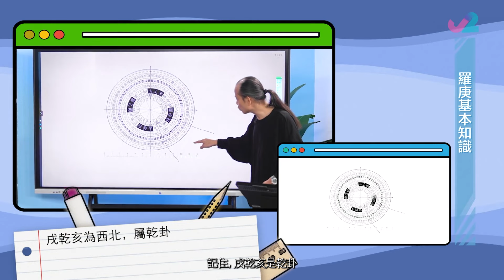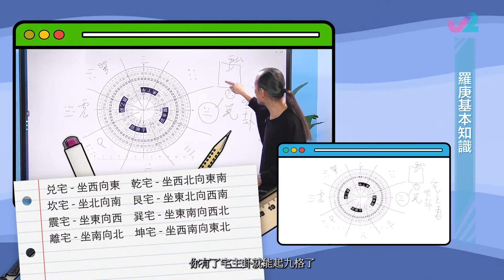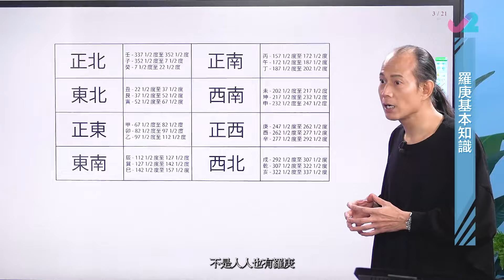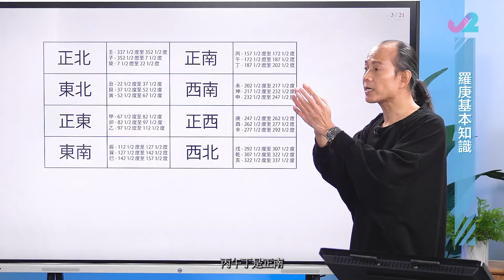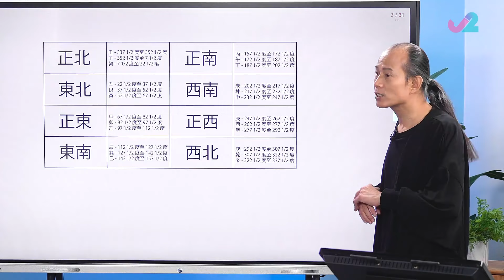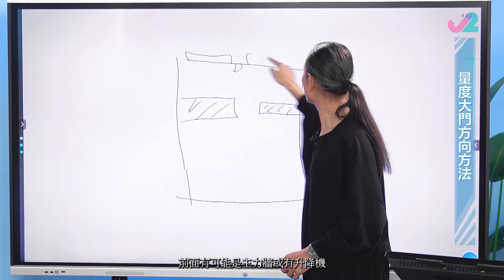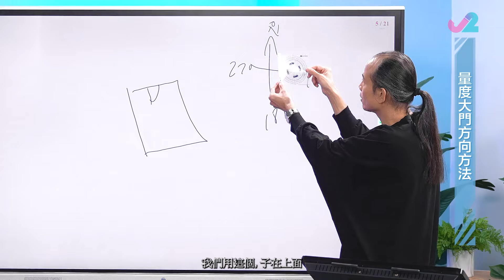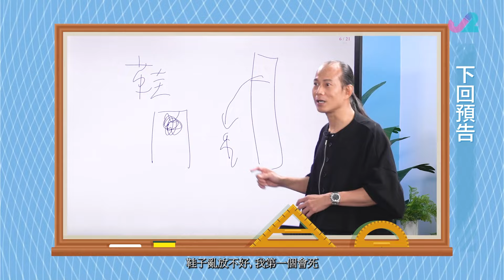羅庚基本宅卦應用教學 選購羅庚最好針幼圈大 - 開壇 ep39 蘇民峰